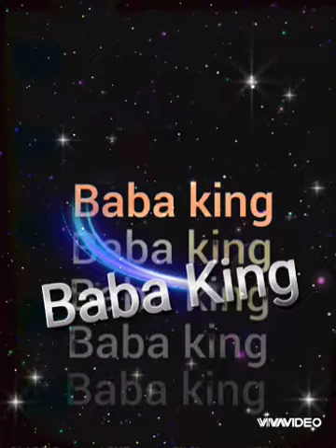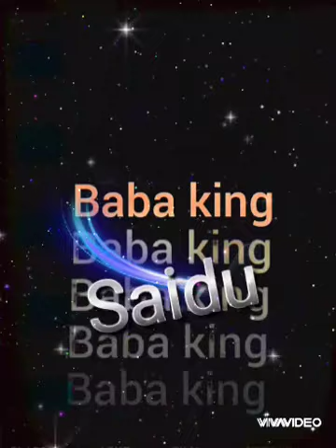Saidu_ Baba King(Official Audio Musik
babaking#saidu